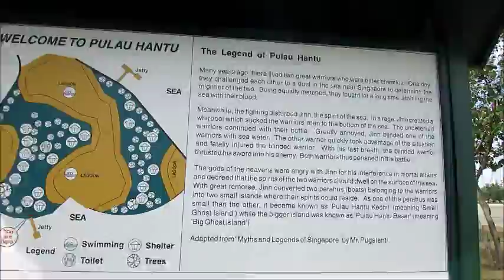Pulau Hantu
Over 2014's CNY, we spent 4 days and 3 nights at Pulau Hantu; Singapore's hidden southern treasure. Even though we were surrounded by gigantic container ships and enormous oil refinery tanks, the lush green of the island and the fresh air compensated for even more than her surrounding flaws.

Just email your campers' details to the management of Sentosa to get the permit. Getting there was easy.  We used Kanlian Boat services to ferry all 11 of us to and fro at just $300 and boy, were their services worth it.

A simple getaway just 20 minutes away from the mainland. DO bring your I/C to get through the 'immigration' at West Coast pier.

All of us came back refreshed :D

Always On My Mind: Instrumental, by James Last
                                 Singer, Michael Buble